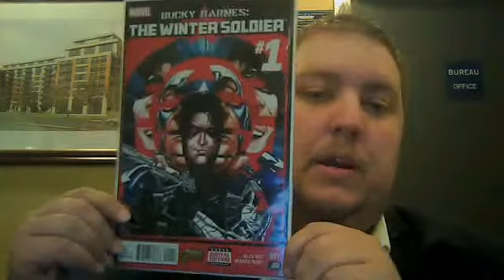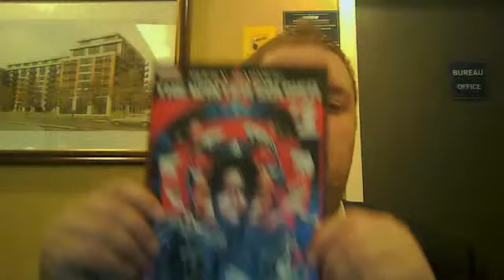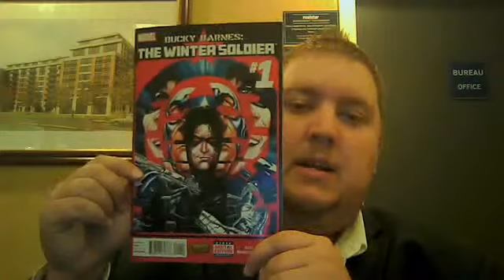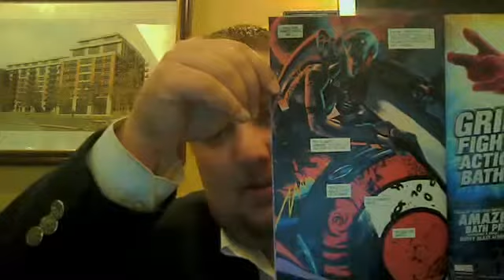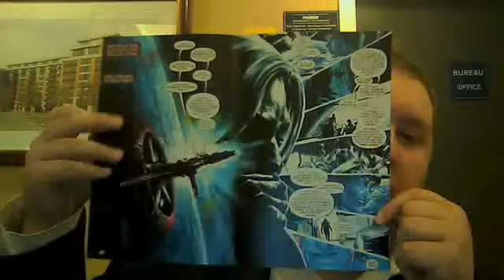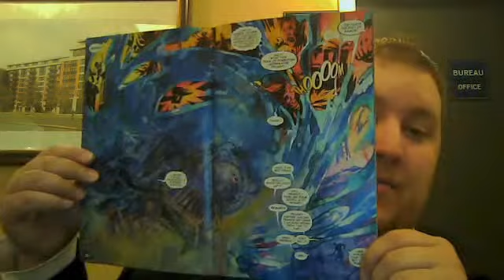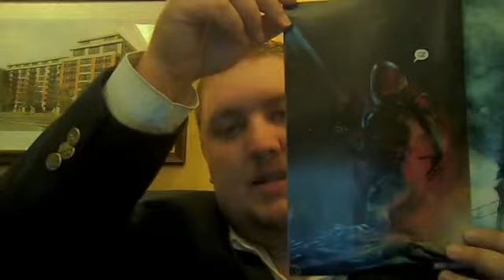"Thursday" Comic Review Ep.13 - Bucky Barnes: The Winter Soldier #1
Hey guys I apologize for posting the Thursday vid on Friday but as i explained in my intro the day was just hectic so I hope you can forgive me lol, so for you guys and gals i review some new Marco Rudy stuff...enjoy